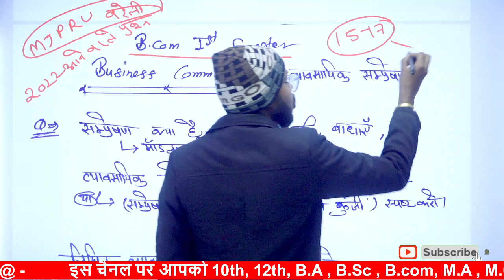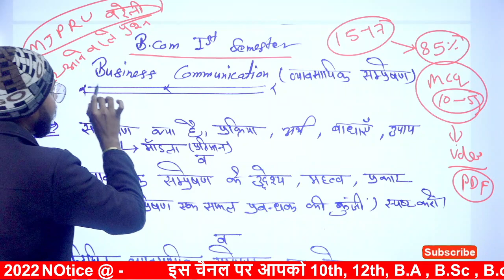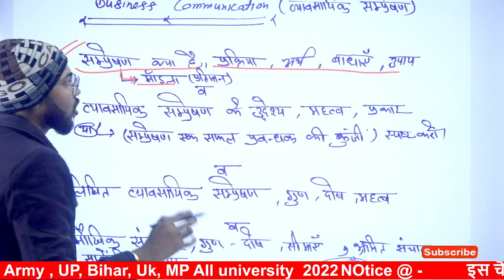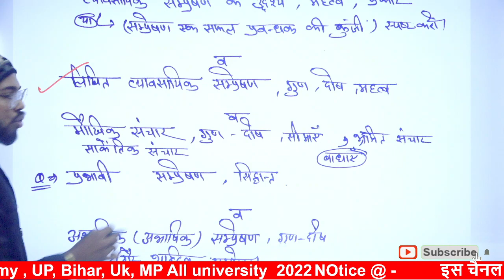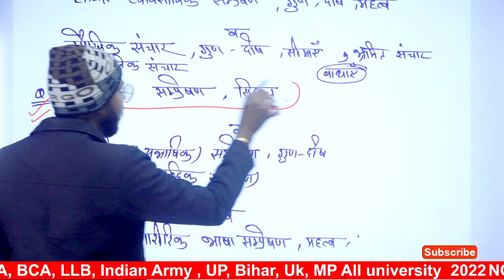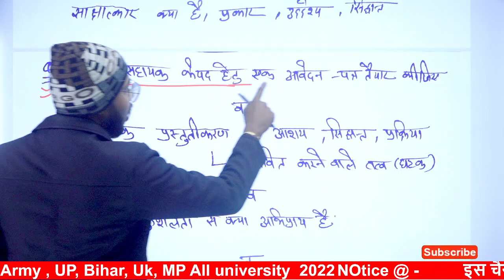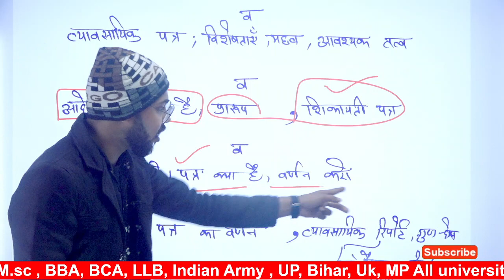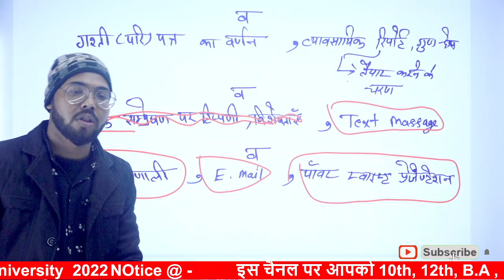BCom 1st semester Business communication important question 2022 / Paper hacker